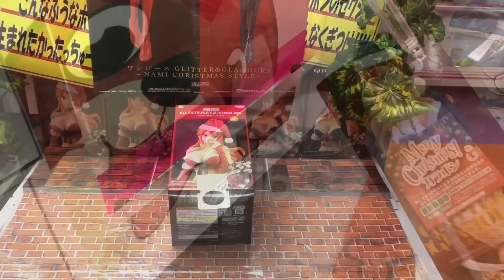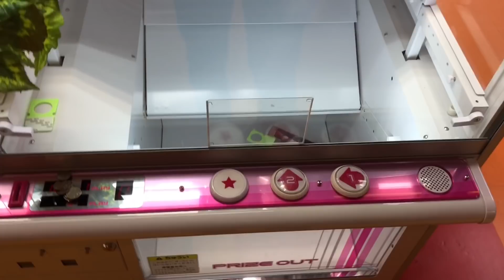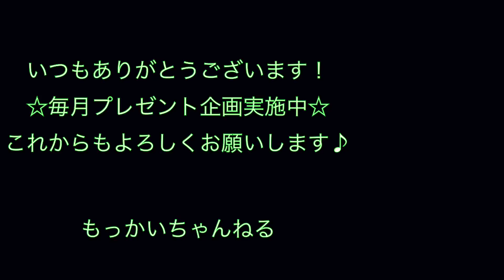【1発GET】フィギュアを簡単に獲得するコツ！教えます！【UFOキャッチャー・攻略法・イリュージョンスピン】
11月のプレゼント企画Twitterにてやってます。
よかったら遊びに来てくださいww
Hirokun TVさん勝手に紹介しちゃってごめんなさい（笑）
Twitterの方もよろしくお願いします。

ディスプレイ取りなど店員降参シリーズ16連発！！！【裏ワザ・設定ミス・ディスプレイ崩し】UFOキャッチャー
ゲーセンで実践的に使えるワザ・取り方・コツ！15連発メドレー【UFOキャッチャー・取り方・コツ・方法】1000人突破記念動画
設定ミス発見でディスプレイを取ったら店員からまさかの一言が…【UFOキャッチャー】
超強力アームパワーでミニオン救出しちゃうゾ！【UFOキャッチャー・末広がり】
神設定の店で乱獲中にやっちまった【UFOキャッチャー・乱獲・神設定】
高級チョコまとめて20枚取ったら得する⁉︎(UFOキャッチャー・スイートランド・攻略)

もっかいちゃんねるがいつも参考にしているyoutuberさんのおススメの動画

【登録者4000人突破】クレーンゲーム完全攻略！ ゲーセンで実践的に使える技！ 22連発メドレー UFOキャッチャー
【UFOキャッチャー】店員さんガチ切れの裏技11連発！(もう二度と行けない)
（出禁確定）反則！？ゲーセンで使える最強の裏技１０連発！（UFOキャッチャー）2000人記念　ありえない獲り方　お菓子　フィギュア
ピザポテト発見で乱獲しようとすると事件発生ww（UFOキャッチャー）ピザポテト　ラウワン　乱獲！？
（衝撃）１００円で滑り台設定３列倒壊してチョコボール爆獲りｗｗｗ（UFOキャッチャー）チョコボール　５００円チャレンジ　奇跡
よく見れば一撃ゲットできる台を見逃すな！（UFOキャッチャー）ゲットシーン集まとめ
（これで安心！？）ゲーセンのお菓子の取り方のコツを教えます！７連発！（UFOキャッチャー）お菓子　コツ　乱獲
アポロ70個爆獲り！ 例の設定アポロverやってみた【UFOキャッチャー】
[UFOキャッチャー] ビックスウィートランドジャックポットまでやってみた！！
[UFOキャッチャー] ばれたら出禁？！店が想定しない８個の方法で景品をとる！！
【店員がキレる！？】じゃがりこ乱獲して店員呼んだ結果www 【UFOキャッチャー】
【禁断の技8連発】店員に見つかったらアウトの裏技で乱獲してみた 【UFOキャッチャー】
1回300円のたこ焼きキャッチャーで金の福袋獲ってみた 【UFOキャッチャー】
カルパスタワーを全消し！？ 兵庫県へ乱獲しに行ってみた 後編 【UFOキャッチャー】
1000円でチョコボール獲りまくる！滑り台設定に挑戦してみた【UFOキャッチャー】
【完全攻略】アームの外側で押せ！ 誰でも獲れる裏技やってみた 【UFOキャッチャー】
スーパーマンのUFOキャッチャー設定ミス・サービス台特集　基本タイバニ
【神業】UFOキャッチャー裏ワザ、バウンドするクレーンゲームで取るコツ
完全に設定ミス！ 200円でアンパンマンチョコ40個取ってみた！ クレーンゲーム
ポッキー超大量w裏技で壁を倒壊させて豪快に獲りまくった結果がコレｗｗ（UFOキャッチャー）
600本うまい棒崩壊！極限まで積まれたお菓子タワーを攻略する！【UFOキャッチャー】
【ROUND1】クレーンゲーム完全攻略2 ラウワンで実践的に使える技！ 14連発メドレー UFOキャッチャー
【モーリーファンタジー】クレーンゲーム完全攻略3 モーリーファンタジーで実践的に使える技！ 16連発メドレー UFOキャッチャー
【UFOキャッチャー攻略】難易度別 明日使える技12連発！ 【クレーンゲーム】
お店が潰れるレベルでぷっちょが獲れる設定ミス台がヤバすぎる件ww 【UFOキャッチャー】